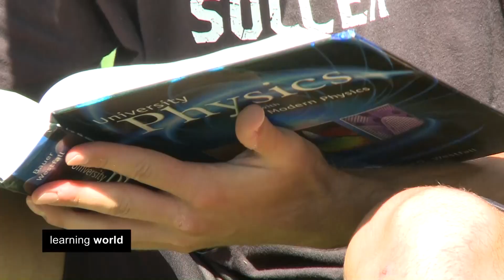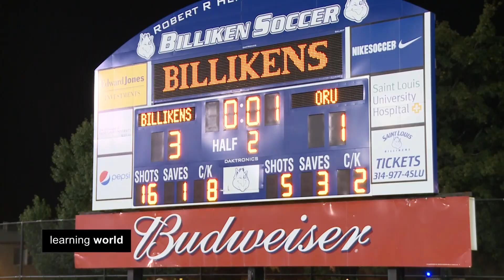USA: Student Athletes (Learning World S4E7, 2/3)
What about studying and training in the same establishment? Some universities in the USA offer athletes an opportunity to get a good degree whilst pursuing a professional sporting career. Learning World looks at how that works out for goalkeeper David Andre in this report.